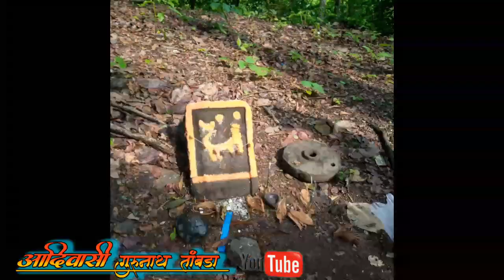आशेरीगड़ ... आदिवासी गावठी पोशे गेले आशेरीगड़ावर aasherigad vlogs video.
नमस्कार मीत्रानो आज मी तुमच्यासाठी
पुन्हा एक धमाके दार...विडियो

|| आशेरीगड़.. Aasherigad vlogs, पोशे गेले आशेरीगड़ा वर ||

तर मीत्रानो या विडियो च्या मध्यमातुन आशेरीगडावरील
परिसर,, आनी तेथील वस्तु स्तीती,,पान्याचे साठें,,तसेच
शिवाजी महाराज यांचा राज़ वाडा. आनी सुंदर मनाल मोहवनारे असे वातावरण..  हे आज या विडियो च्या मध्यमातुन दाखवनार आहे...
आनी असेच आनखी विडियो पहान्यासाठी
 आनी आलेली बेल दाबा जेनेकरून माझ्या video ची Notification लगेच मीलेल..

धन्यवाद मीत्रानो...